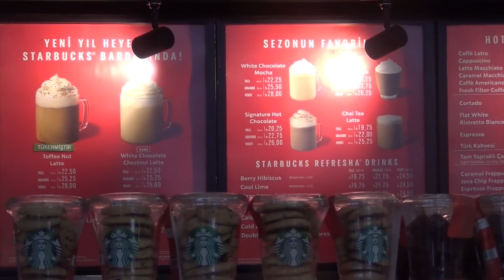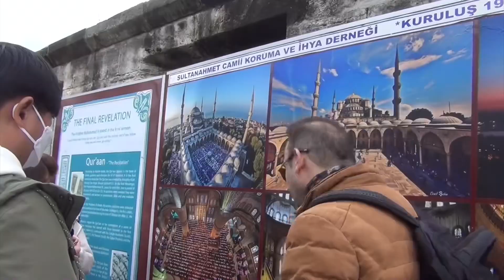Family Turkey Trip from Ankara Bolu to Istanbul ❤️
So I’ve been busy and forget to finish my Turkey vlog.
So i decided to finish the vlog ~